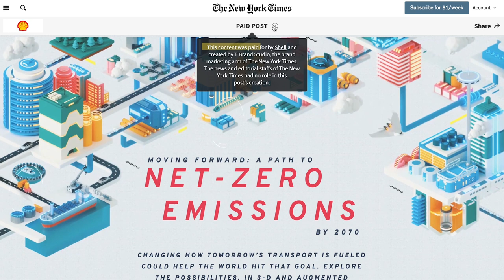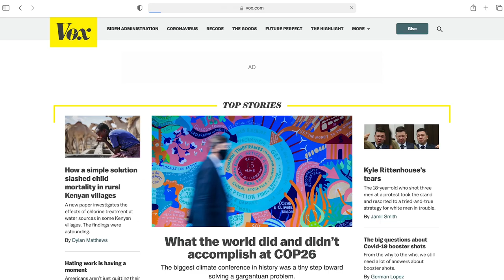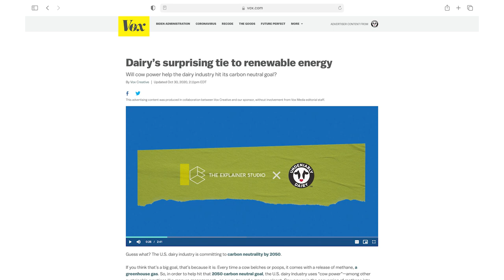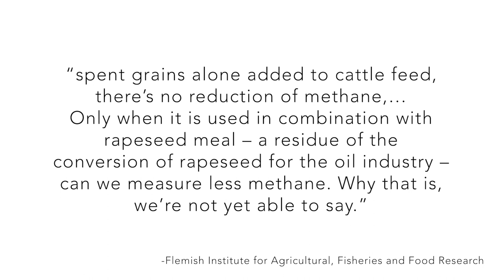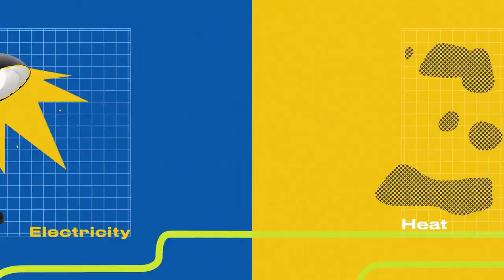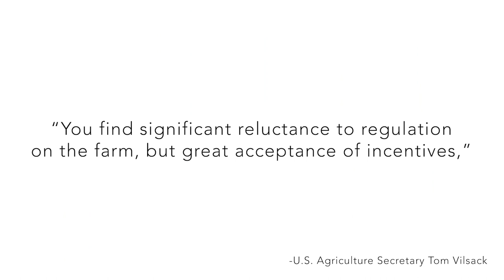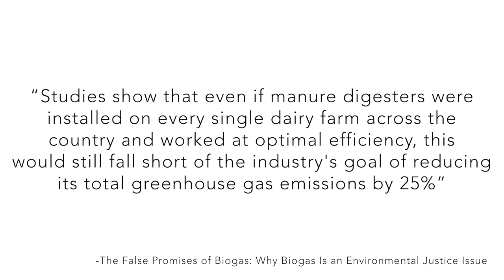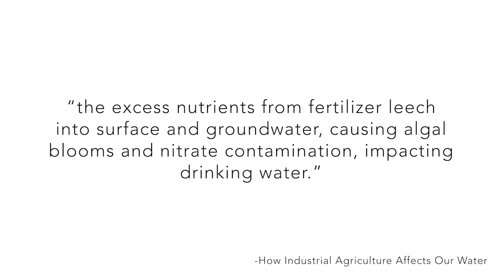VOX Supports Dairy Industry with Native Advertising